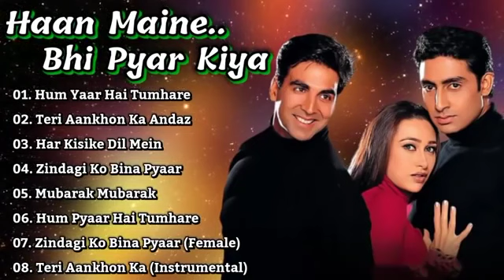Haan Maine Bhi Pyar Kiya || Lagu India Sedih Terbaik || Kumpulan Lagu India Lawas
Lagu india,
Remix india terbaru 2021,
Remix india,
Remix india tik tok,
Remix india terbaru,
lagu india terpopuler,
Dj india terbaru,
Dj india terbaru 2021,
Dj india tiktok viral,
Kumpulan dj india,
lagu india sedih,
lagu india terbaru,
kumpulan lagu india,
Lagu India Terpopuler 2021,
Lagu India Teman Kerja,
Kumpulan Lagu India Teman Kerja,
sharukh khan,
salman khan,
sahrul khan,,

Kumpulan Lagu india Pengantar Tidur,
kumpulan lagu india terpopuler,

Video india mohabbatein,
Download lagu india,
Download lagu india full album,
India dangdut remix,
India lagu,
Lagu india har dil jo pyar karega full album,

dj india nainowale,
dj india viral tik tok 2021,
dj india tik tok,
dj india terbaru,
dj india terbaru 2020,
dj india viral,
dj india tujhe dekha toye jana sanam,
dj india naino wale tiktok,
dj india terbaru 2021 tiktok,
dj lagu india terbaru 2021,
dj lagu india tik tok,
dj lagu india viral tiktok 2021,
dj lagu india terbaru,
dj lagu india terbaru 2020,
dj lagu india terpopuler,
dj lagu india nainowale ne,
dj lagu india viral,
dj lagu india tujh mein rab dikhta hai,
dj lagu india 2021,